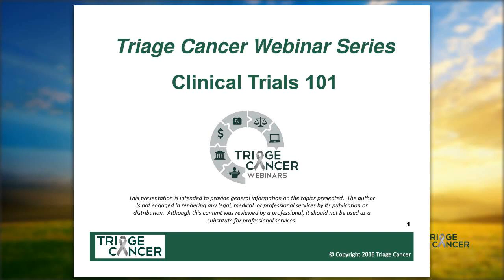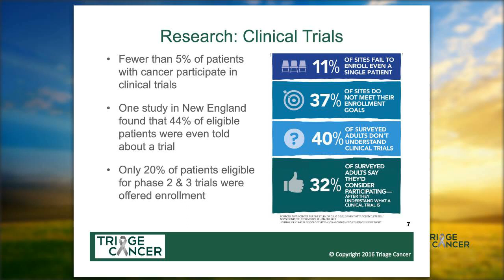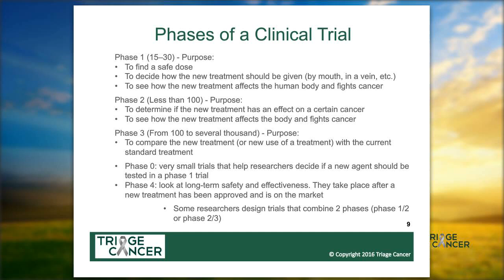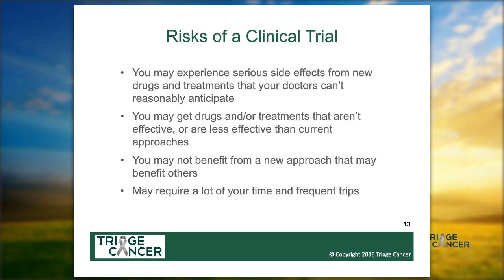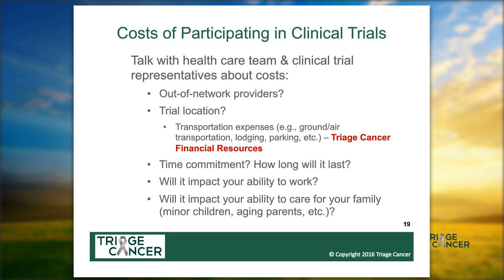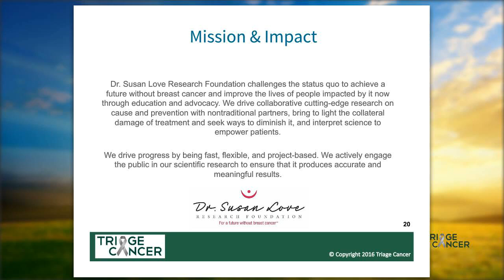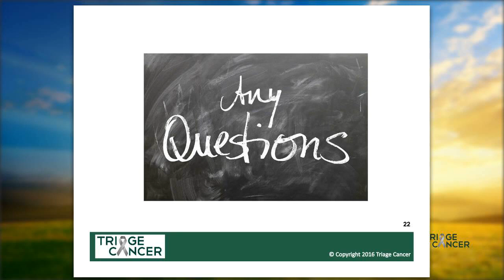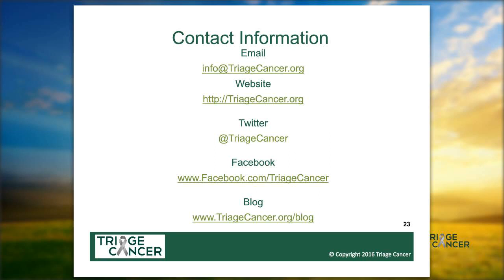Triage Cancer Webinar: Clinical Trials 101 (August 2016)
Clinical trials give us medical advances. This webinar will provide tips on how to find clinical trials, dispel common myths, and explain insurance coverage for clinical trials.